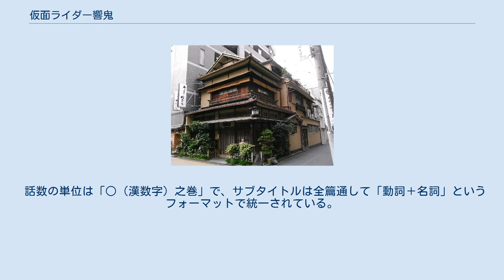仮面ライダー響鬼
仮面ライダーシリーズ 」 仮面ライダー響鬼 『仮面ライダー響鬼』（かめんライダーヒビキ）は、2005年（平成17年）1月30日から2006年（平成18年）1月22日まで、テレビ朝日系列で毎週日曜8:00 - 8:30（JST）に全48話が放映された、東映制作の特撮テレビドラマ作品、および作中で主人公が変身するヒーローの名称。
 「平成仮面ライダーシリーズ」第6作目に当たる。
キャッチコピーは「ぼくたちには、ヒーローがいる」。
 「完全新生」と銘打たれた本作品では、伝統的な “和” をベースとした世界観の元、作中では「仮面ライダー」ではなく “鬼”と呼ばれる戦士たちが「楽器」をモチーフとする武器で魔化魍と呼ばれる怪物と戦う。
プロデューサー・髙寺成紀は制作発表の場で、「『響鬼』は平成の『仮面ライダーアマゾン』」と形容した。
 本作品のライダーは、修行によって自らの肉体を変容させ、鬼となる能力を得た者たちである。
「変身音叉」と呼ばれる変身のきっかけとなるアイテムは存在するが、能力を持たない者がそのアイテムを使っても鬼にはなれないため、平成仮面ライダーシリーズの多くで採用されてきた、変身ベルトなどの「仮面ライダーになれるアイテム」とは異なる。
また、キックは必殺技ではなく、顔面に複眼がないなど、従来の仮面ライダー的な特徴を廃した。
変身の際には着用していた服が破壊され変身解除すると全裸になるため代えの服を常に用意していたり、顔のみを変身解除する演出も行われている。
 主役は「ライダー」でありながら当初バイクを所有せず、サポートメンバーが運転する乗用車で移動する。
これは「音で戦うヒーロー」と騒音を生むバイクとの相性の悪さについて企画中に検討されたことの名残である。
バイクの代わりに巨大な動物型メカ「ディスクアニマル」に騎乗する案もあったが、手のひらに載る通常のディスクアニマルとのサイズ差は映像で見る分には面白くても玩具では再現しきれないことと、現実離れの度が過ぎるため没となった。
 物語面では、鬼に出会った少年の明日夢の成長譚が大きな柱となっている。
平成仮面ライダーシリーズでは幼年層を意識しながらも重くシリアスな物語を強調した作品が続いていたが、本作品の作風はこれらの部分を極力抑えた明るい雰囲気となった。
おおむねライダー（鬼）たちは温厚で正義感の強い者たちであり、従来のように戦いに対する葛藤や心の闇は描かれていない。
また、ライダー同士の衝突はほとんど見られない。
そのためゲーム版でライダー同士が戦うことは「手合わせ」という形となっている。
 ほかにも、平成仮面ライダーシリーズでは初となる縦書きのタイトルロゴやスタッフクレジット、筆文字のカット挿入、ミュージカル的な演出など、前作までのシリーズとは違う試みがなされている。
しかしこれらは話数が進むにつれて徐々に見られなくなっていった。
 前期オープニングはインストゥルメンタルで、『仮面ライダークウガ』以来にエンディングが復活した。
歌手には布施明を起用している。
 以前までアナログ・デジタル共に4:3画角のレターボックスサイズでの放送だったが、本作品よりデジタル放送は本格的に16:9画角のハイビジョン放送となる（ハイビジョンでの初放送は『仮面ライダー剣』最終回の後の新番組告知から）。
本作品よりHD制作に移行したが、インターレース映像とプログレッシブ映像が混在して制約が生じるなどの課題が残り、これらは次作の『仮面ライダーカブト』で改善が図られた。
また、後期OPの撮影では『仮面ライダーカブト』に先駆けHD24P撮影システムが導入されていた。
 『仮面ライダーディケイド』までの平成仮面ライダー作品の初公表は、12月末発売の『てれびくん』『テレビマガジン』でされるのが恒例だが、本作品では『仮面ライダー響鬼 Preview Issue』（小学館刊）が2004年12月17日に発売され、従来より早い初公表がされた。
 平成仮面ライダーシリーズ第1作『仮面ライダークウガ』のプロデューサーを務めた髙寺成紀は、自身が離れた後にシリーズがたどったバトルロイヤル路線やイケメンヒーローブームに対して違和感を覚えており、第5作『仮面ライダー剣』の企画開始時には同作品の日笠淳プロデュ...